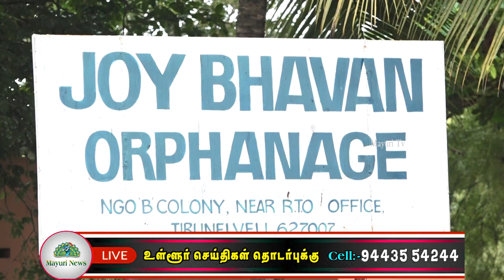புகழ்-ன் பிறந்த நாளை முன்னிட்டு ஆதரவற்ற குழந்தைகளுக்கு மதிய உணவு வழங்கப்பட்டது | tamil | mayuri tv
திருநெல்வேலி மாவட்ட தலைமை புகழ் ரசிகர் நற்பணி மன்றம் சார்பாக அன்பு அண்ணன் புகழ் அவர்களில் பிறந்த நாளை முன்னிட்டு திருநெல்வேலி மாவட்ட ஜாய் பவன் ஆசிரமத்தில் ஆதரவற்ற 100 குழந்தைகளுக்கு மதிய உணவு வழங்கப்பட்டது

இவ்விழாவினை சிறப்பாக பொறுப்பேற்று நடத்திய

மாவட்டத் தலைவர் .சதிஷ்
மாவட்டச் செயலாளர். பொன்சுப்பிரமணியண்
மாவட்ட துணைத்தலைவர். ஹரி சுபனேஷ்
மாவட்ட துணைச்செயலாளர். கணேஷ்
மாவட்ட பொருளாளர். சிரன்
மாவட்ட துணை பொருளாளர். விக்னேஷ்
 மாவட்ட அமைப்பாளர். குமார்
மற்றும் மன்ற உறுப்பினர்கள் அனைவரும் சேர்ந்து இவ்விழாவினை சிறப்பித்தனர் ..
இவை அனைத்திற்கும் வழிகாட்டியாக இருந்த
மாநிலத் தலைவர். கோகுலகிருஷ்ணன்
மாநிலச் செயலாளர். மோகன் அவர்களுக்கு நன்றி